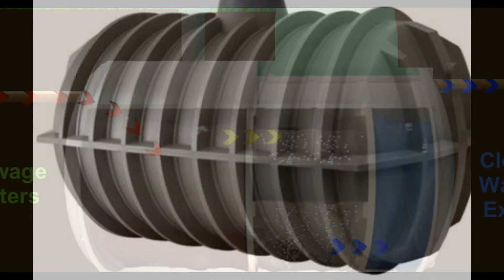Tangki Fiber, Tangki STP, tangki FRP, Tangki Air, Tangki Solar, Septic Tank, Tangki Fiberglass